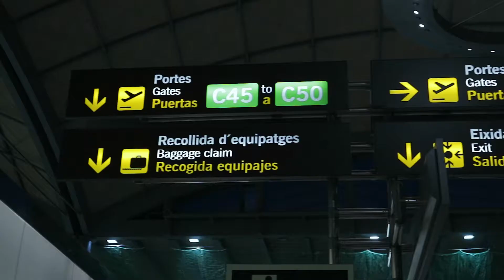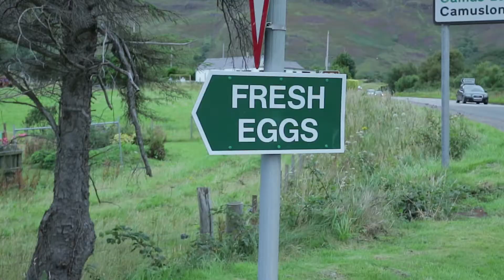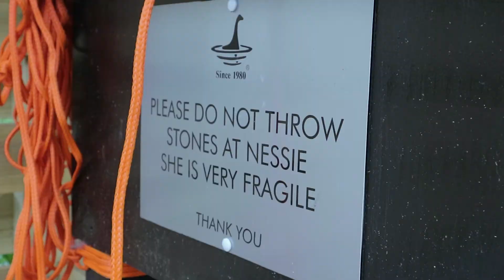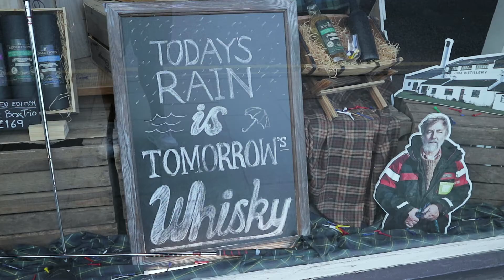SCOTLAND BY MOTORHOME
Cameras: Canon M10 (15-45mm) and Xiaomi Yi Cam
Edit: Adobe Premiere Pro and Adobe After Effects